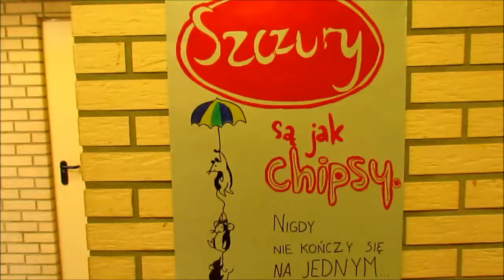XXI Ogólnopolska Wystawa Szczur Rodowodowych